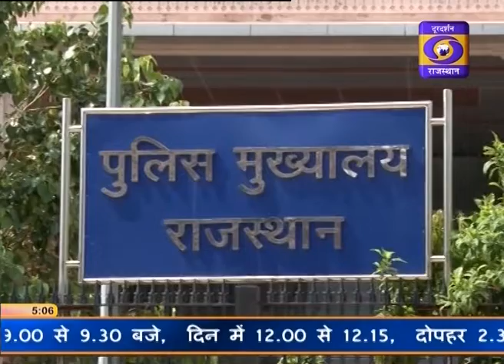27 SEP 2018 05 00 PM RAJASTHANI NEWS BULLETIN